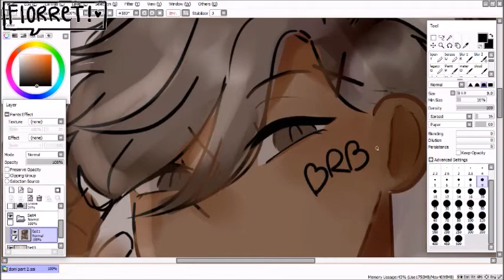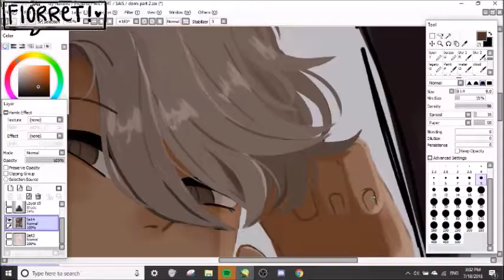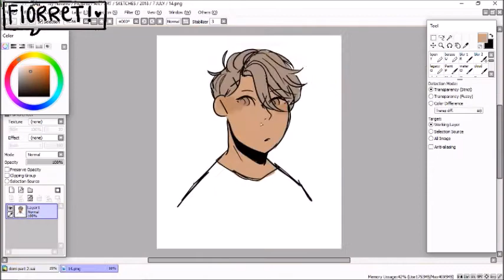[SPEEDPAINT] MORNING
i recorded and painted this the day before and ended up not liking it so i redid it the day after!! my laptop almost crashed so thats why there was the black screen at one point
im just glad it ended up okAy ;; and hopefully youtube doesn't dropkick me into the sun for a nakey boy

​​​​​​​ CHARACTER: Dominique (Original Character)

 PROGRAMS USED: Paint Tool Sai. OBS Studio. Movie Maker.